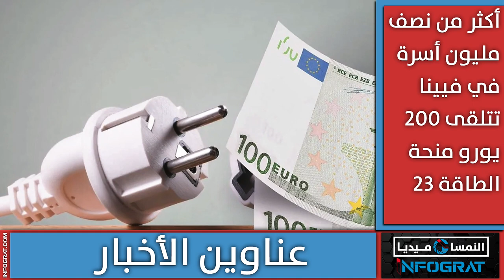نصف مليون أسرة في فيينا تتلقى 200 يورو منحة الطاقة واستمرار التحقيقات في "عملية الأقصر"